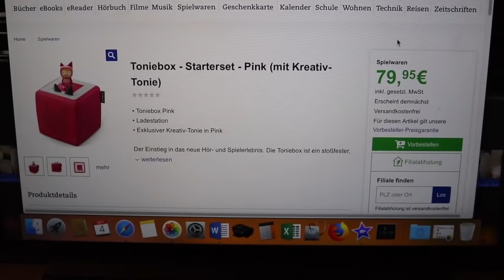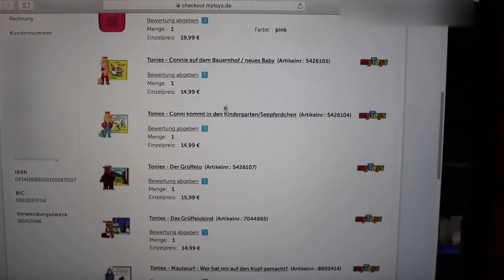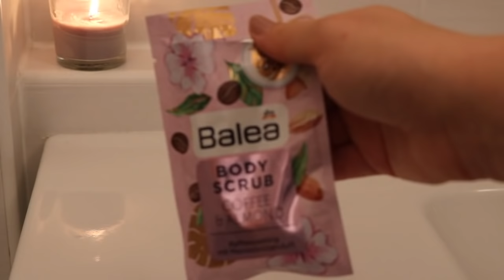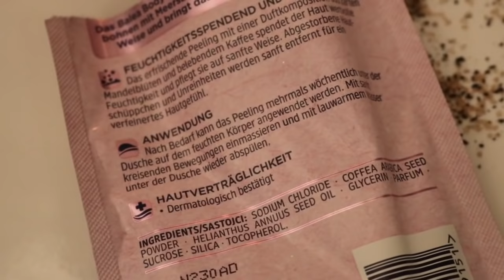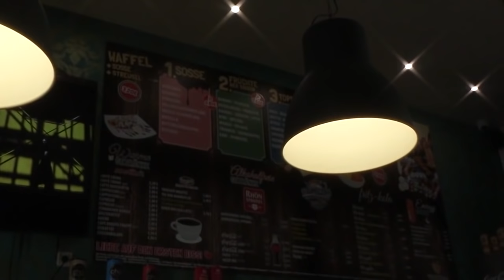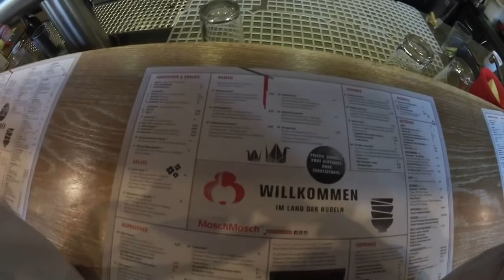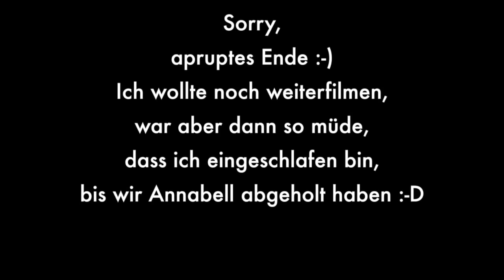VLOG 45 | Starbucks | Toniebox für Annabell | Beauty | Waffel House Frankfurt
herzlich willkommen zu einem neuen Alltags-Vlog ♡

Ich nehme euch gerne im Alltag mit und zeige euch einiges aus unserem Familienleben - ich wünsche euch viel Spaß bei den Eindrücken auf meinem Kanal ♡

 Ausrüstung:
Vlogging Kamera*